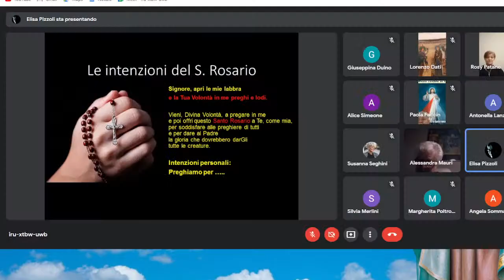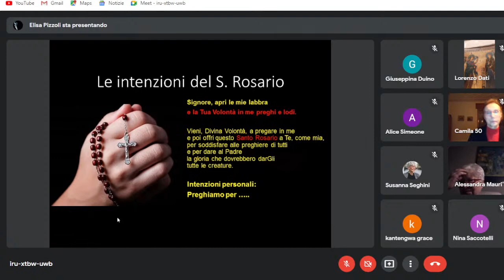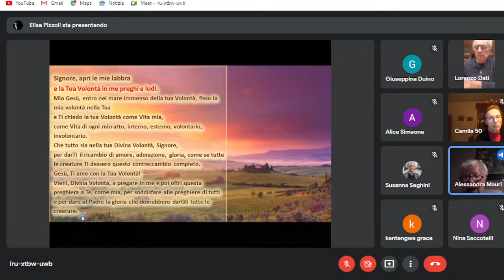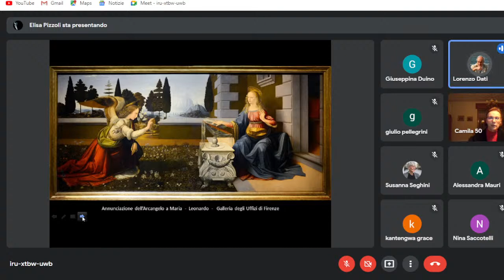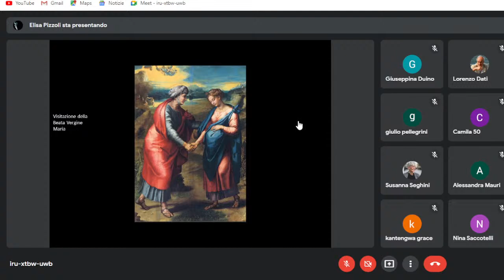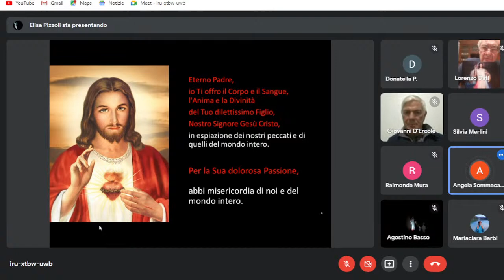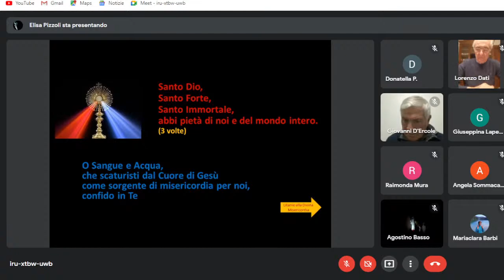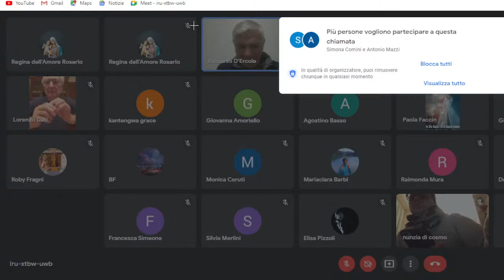🔴Santo Rosario e preghiera con Mons. Giovanni D'Ercole